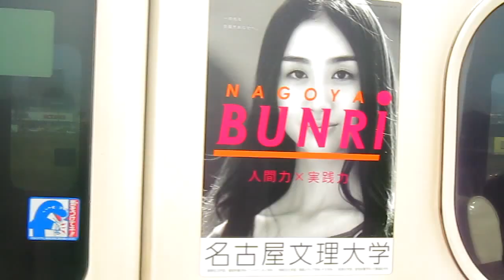名鉄 鵜沼宿駅